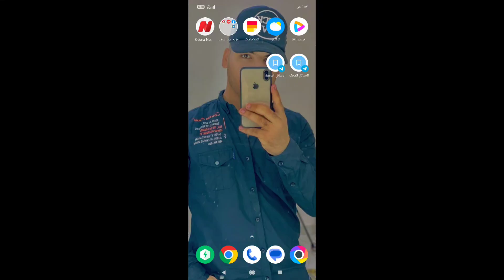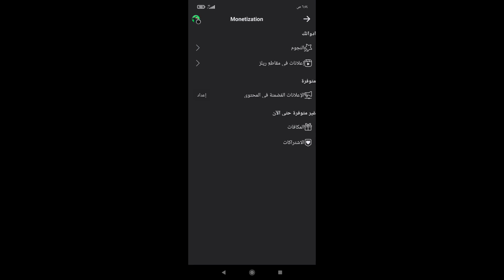طريقه تفعيل ارباح ريلز فيس بوك!! واضافه اعلانات👌☑️